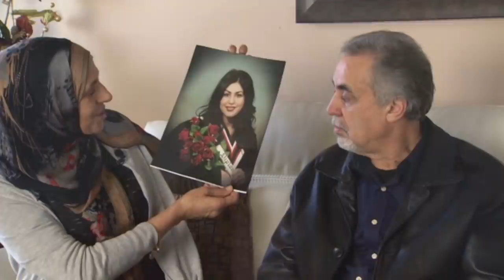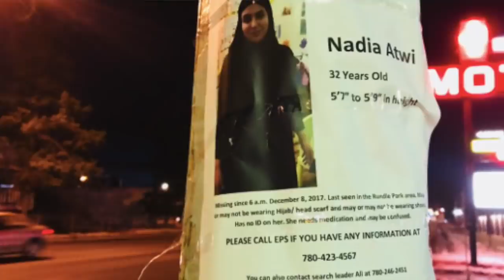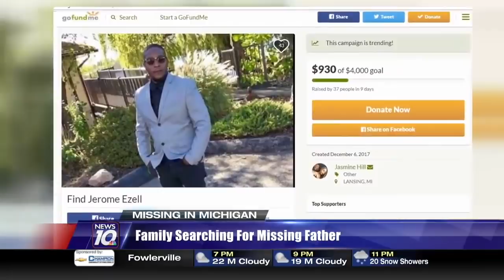MISSING | Nadia Atwi and Jerome Ezell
SOURCES

SOURCES